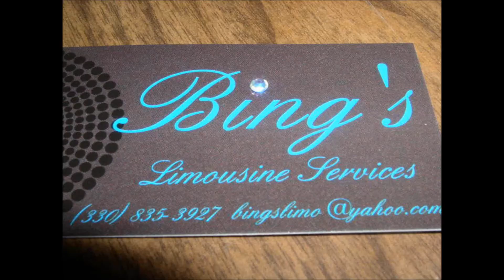Bing Bing Bing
BING